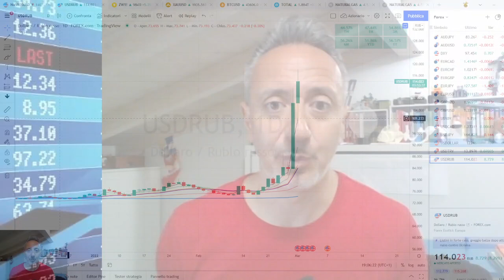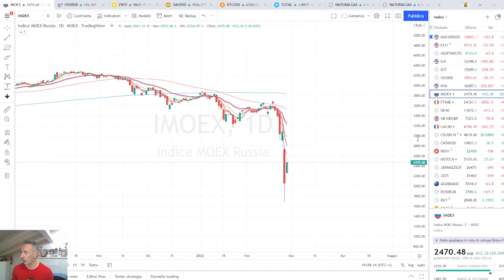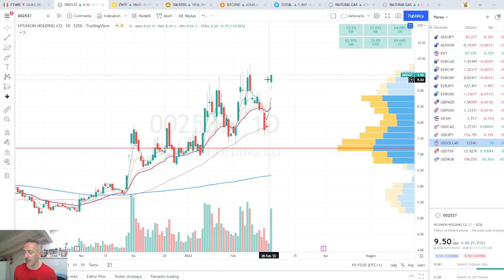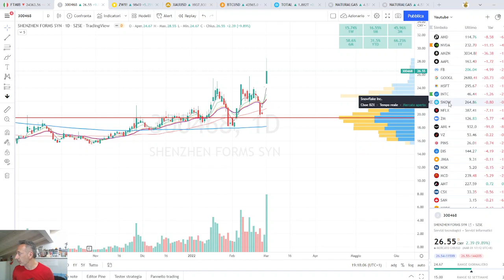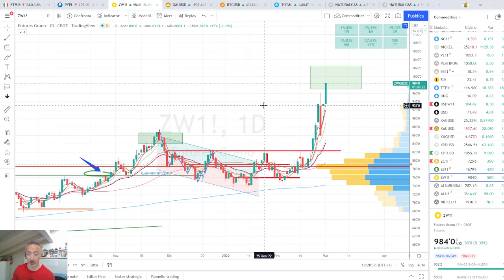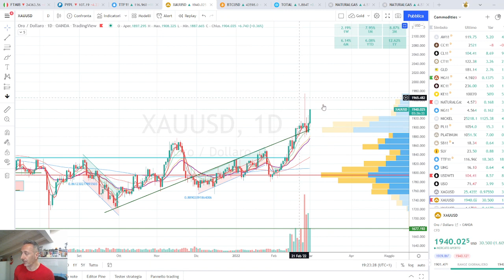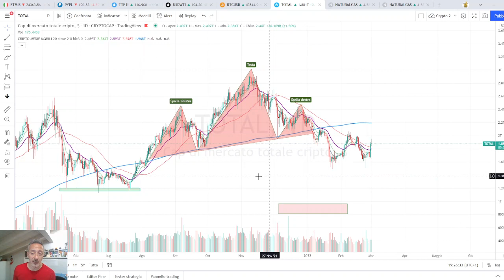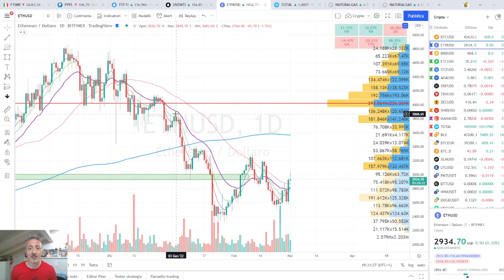Un piano B esiste sempre per tutti !!! Volano le Materie prime e BITCOIN ! Occhio alla Cina !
Video 425 [ITA - ENG Subs] - Un piano B esiste sempre per tutti !!! Volano le Materie prime e BITCOIN ! Occhio alla Cina ! 🚀 Aggiornamento mercati 1 Marzo e analisi tecnica. Aggiornamento su NASDAQ COMMODITIES BITCOIN FOREX e molto altro

DeFi su BITCOIN con Mintlayer (progetto Italiano e non solo)